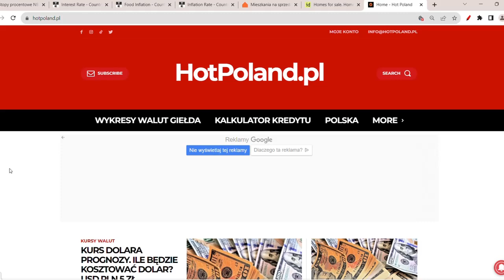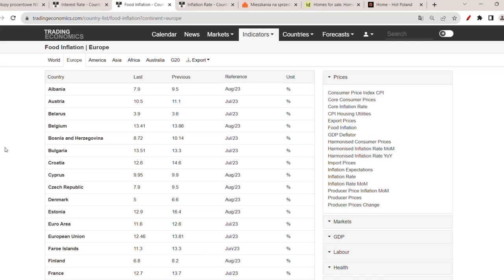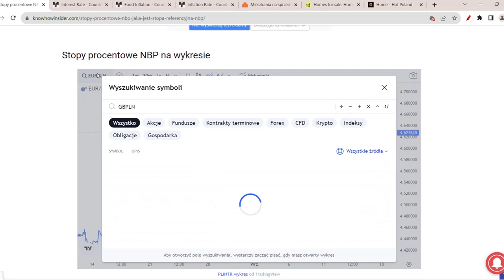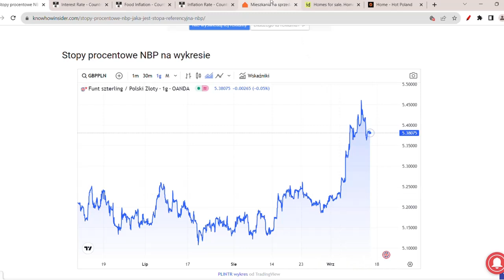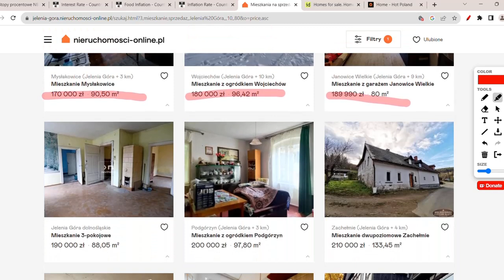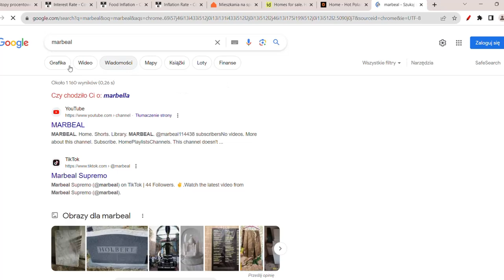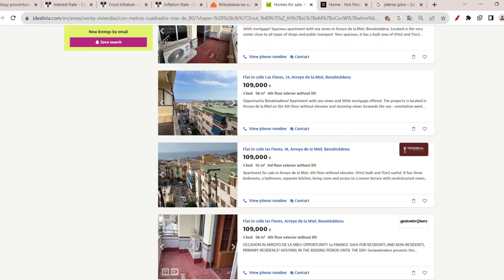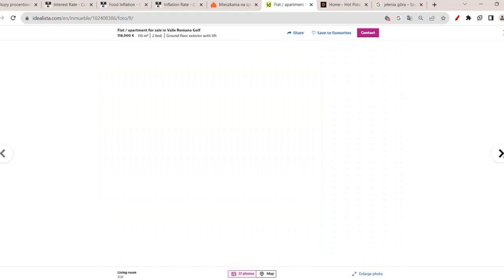GDZIE KUPIĆ TANIE MIESZKANIE? 500% NIŻSZE CENY APARTAMENTÓW!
Czy kupić dom? Czy sprzedać mieszkanie? Ceny nieruchomości w Polsce są bardzo wysokie! Ceny nieruchomości prognozy. Gdzie opłaca się kupić mieszkanie w Polsce? Wynajem mieszkania w Polsce jest prawie niemożliwy po normalnych cenach. Gdzie tanio wynająć mieszkanie w Polsce? Czy lepiej wynająć dom, czy kupić? Czy ceny najmu są dobre dla najemców?